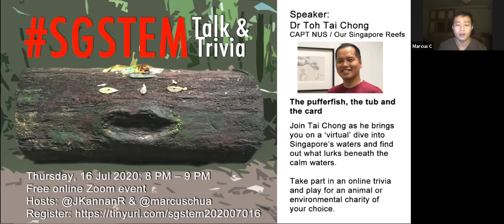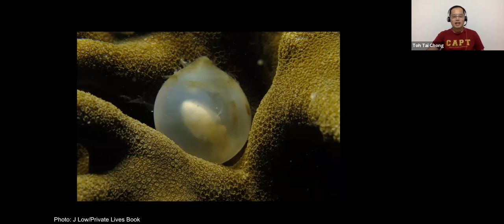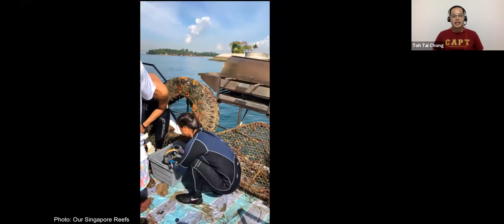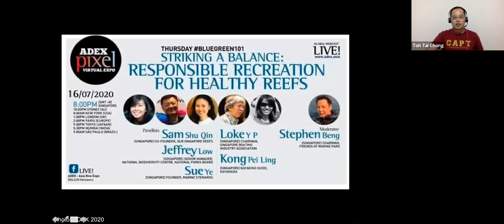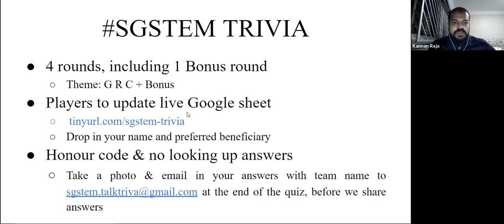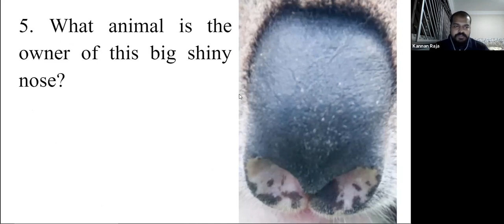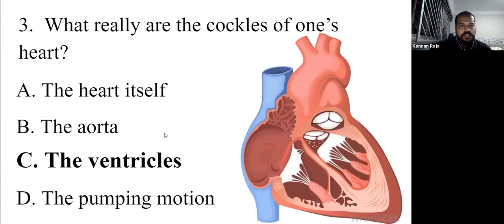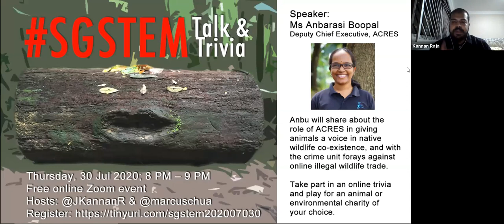SGSTEM 9 20200716: Dr Toh Tai Chong - The pufferfish, the tub and the card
SGStem Talk & Trivia is an online platform to engage with the biodiversity / STEM community and play a trivia game to raise funds for local environmental and animal VWO/non-profit groups.

Join Tai Chong (Lecturer at NUS and co-founder of Our Singapore Reefs) as he brings you on a ‘virtual’ dive into Singapore’s waters and find out what lurks beneath the calm waters. He will also talk about the conception of "The Young Marine Biologist" badge and other initiatives for our reefs.